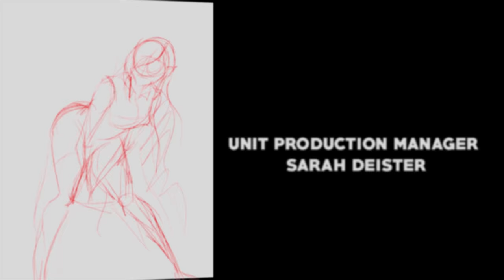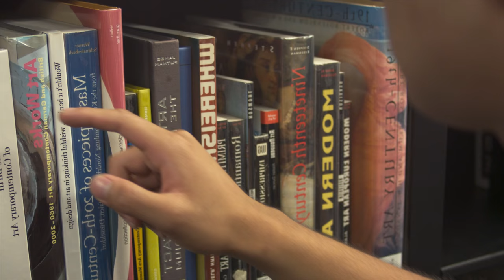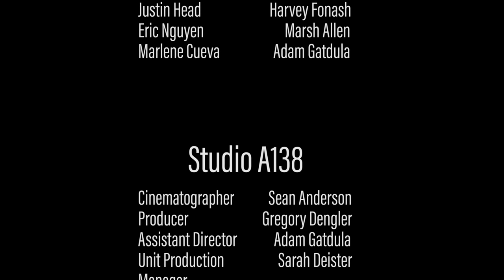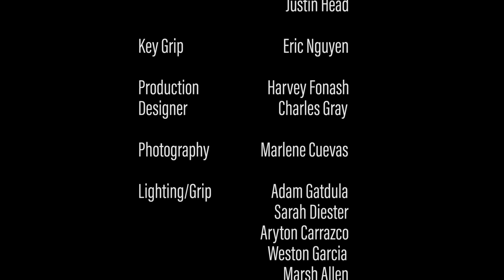A Cosmic Connection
Curtis Wilson's Senior Thesis film

"Highschool senior Max is about to commit suicide, when he is kept from doing so by someone out of this world."

Starring
Adam Aldrich
Bethany Corrigan
Chance Guess
Maverick Arcena